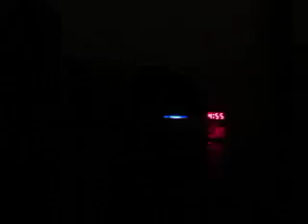MVI 8421 - KBIG 104.3 MyFM (104.3 FM) - Panoramic Vista Roof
Lewis Capaldi - Before You Go from "Divinely Uninspired To A Hellish Extent"

Zed Feat. Hayley Williams (Alessia Cara) - Stay The Night (Stay) from "Clarity"

The Jeep Grand Cherokee is a range of mid-size SUV's produced by the American manufacturer Jeep. While some other SUVs were manufactured with body-on-frame construction, the Jeep Grand Cherokee has always used a unibody chassis.[2]

The Grand Cherokee's origins date back to 1983 when American Motors Corporation (AMC) was designing a successor to the smaller Jeep Cherokee (XJ).[3] Three outside (non-AMC) designers—Larry Shinoda, Alain Clenet, and Giorgetto Giugiaro—were also under contract with AMC to create and build a clay model of the Cherokee XJ replacement, then known as the "XJC" project.[4] However, the basic design for the Cherokee's replacement was well under way by AMC's in-house designers and the 1989 Jeep Concept 1 show car foretold the basic design.[5]

As AMC began development of the next Jeep in 1985, management created a business process that is now known as product lifecycle management (PLM).[6] According to François Castaing, Vice President for Product Engineering and Development, the smallest U.S. automaker was looking for a way to speed up its product development process to compete better against its larger competitors.[7] The XJC's development was aided by computer-aided design (CAD) software systems making the engineers more productive. Meanwhile, new communication systems allowed potential conflicts to be resolved faster, thus reducing costly engineering changes, because all drawings and documents were in a central database.[7] The system was so effective that after Chrysler purchased AMC in 1987, it expanded the system throughout its enterprise, thus connecting everyone involved in designing and building products.[7]

The Grand Cherokee thus became the first Chrysler-badged Jeep product. Development work for the new Jeep model continued and Chrysler's employees (after the 1987 buyout of AMC) were eager for a late-1980s release date; however, CEO Lee Iacocca was pushing for redesigned Chrysler minivans, thus delaying the Grand Cherokee's release until late 1992[8] as an Explorer competitor. Unlike the Explorer, the Grand Cherokee utilized monocoque (unibody) construction, whereas the Explorer was a derivative of the Ranger pickup with a separate body-on-frame.

The Grand Cherokee debuted in grand fashion at the 1992 North American International Auto Show in Detroit, Michigan. The vehicle that was driven was a Poppy Red Clear Coat 1993 Grand Cherokee ZJ Laredo with a quartz cloth interior and high-back bucket seats. Then Chrysler president Robert Lutz drove Detroit mayor, Coleman Young, from the Jefferson North Assembly Plant on North Jefferson Avenue via a police escort to Cobo Hall, up the steps of Cobo Hall and through a plate glass window to show off the new vehicle.[9] Sales of the 1993 model year Grand Cherokee began in April 1992.[10]

Production of the Grand Cherokee started shortly afterward in the purpose-built Jefferson North Assembly in Detroit, Michigan. European Grand Cherokees are manufactured in Austria by Magna Steyr.[11] The Grand Cherokee "played a significant part in reviving Chrysler's fortunes by moving it into the then nascent market for high-margin sports utility vehicles."[12]

Upon its introduction, it was the first full-scale manufacture of an automobile in the US using HFC-134a refrigerant in place of HCFC-12 for the HVAC system.[13]

The original Grand Cherokee was launched in 1992 as a 1993 model year vehicle in the luxury SUV segment. The "ZJ" models, manufactured from 1992 to 1998, originally came in three trim levels: base (also known as SE), Laredo, and Limited, subsequent trims were added, included Orvis (MY 95–98), TSI (MY97–98). The base model included features such as full instrumentation, cloth interior, and a standard five-speed manual transmission, while gaining the moniker "SE" name for the 1994 model year. Power windows and locks were not standard equipment on the base trim. The minimal price tag differential resulted in low consumer demand, and as a result, the low-line model was eventually discontinued. Additional standard features included a driver-side airbag and four-wheel anti-lock braking system (ABS). The Laredo was the mid-scale model with standard features that included power windows, power door locks, cruise control, and a leather-wrapped steering wheel. Exterior features included medium-grey plastic paneling on the lower body and five-spoke alloy wheels. The Limited was the premium model, featuring body-color lower body paneling, and gold exterior accents.